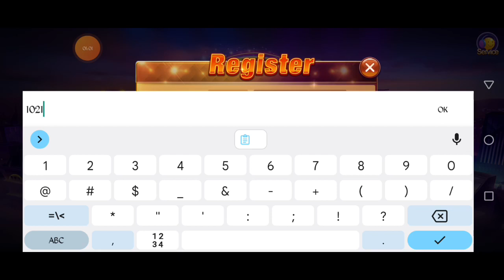photon game || saan madaling manalo || dragon vs tiger game || 281 Gawin natin libo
Photon game new install official links 2023

Bind referral id to get free coins & Lucky code

Neverland tricks
Neverlandluckycode
Honor game lucky code
Honor game tricks

Minas tricks
Mines tricks
Rocket tricks

Diamond game, Diamond game lucky code, honor game luckycode, Neverland game,neverlandtricks